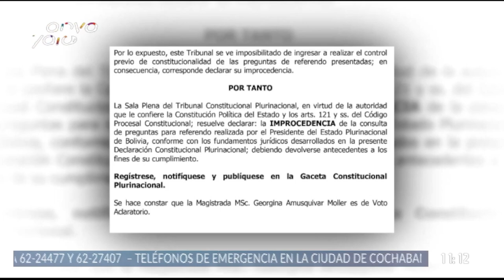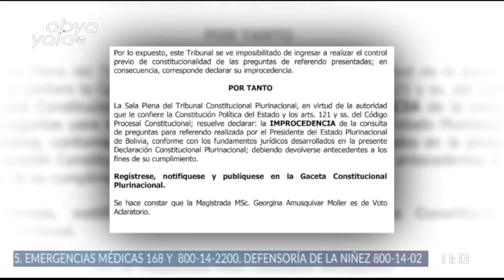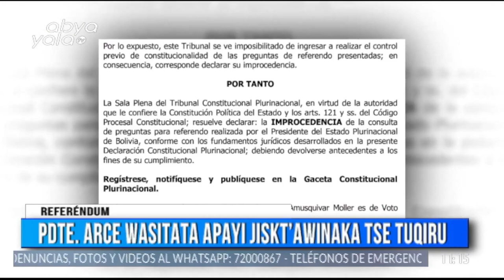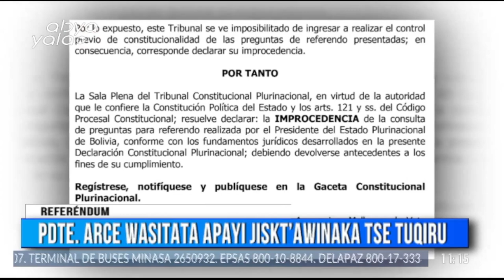JIKIST’APXAÑANI - ABYA YALA TV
JIKIST’APXAÑANI (nos encontraremos) Aymara Yatiyawinaka, Bolivia Jilir Irpiri Luis Arce wasitata apayi referéndum jiskt’awinaka Tribunal Supremo Electoral Tuqiru uñakipañapataki.